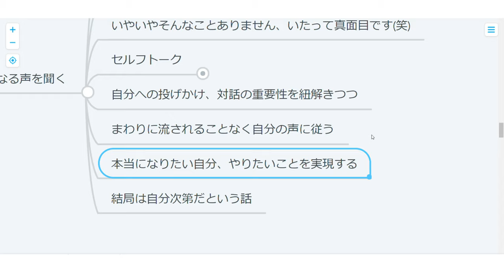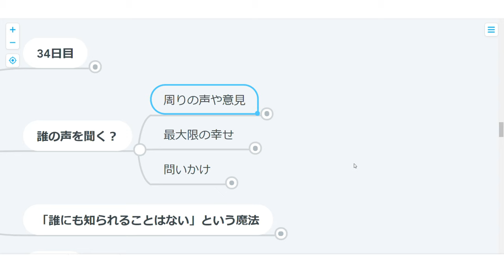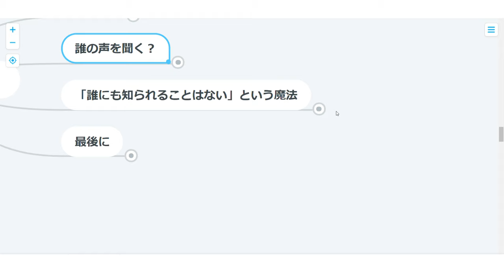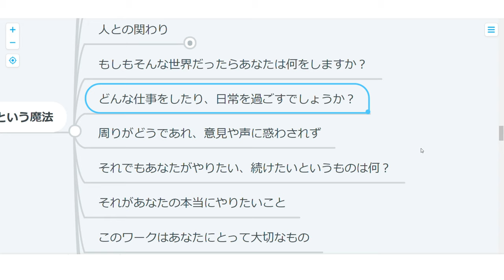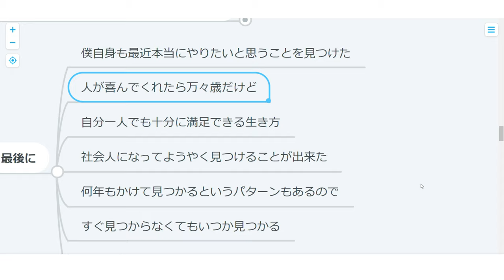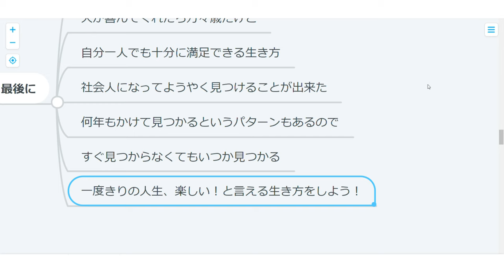【ハーバード心理学】34日目：内なる声を聞く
言葉が人生を作る。
デブといえばデブになるし、金持ちになると言ったら金持ちになる。
これが真実です。